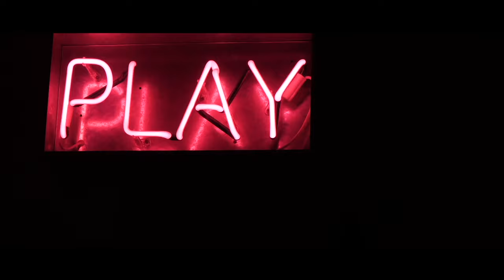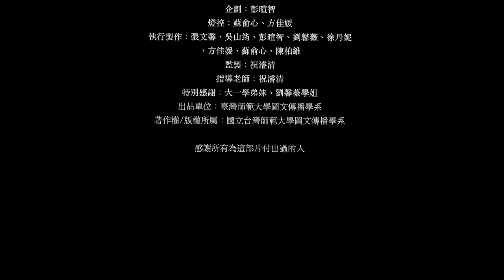【 轉學故事 】微電影 | Short film " Sam "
臺灣師範大學圖文傳播學系 影視原理第三組製作

吳山筠
張文馨
劉馨薇 徐丹妮 彭暄智 方佳媛 蘇俞心
音效：陳柏維
導演：陳柏維
副導：張文馨
攝影：陳柏維
剪輯：陳柏維
字幕：徐丹妮
製片：彭暄智
企劃：彭暄智
燈控：蘇俞心、方佳媛
執行製作：張文馨、吳山筠、彭暄智、劉馨薇、徐丹妮、方佳媛、蘇俞心、陳柏維
監製：祝濬清
指導老師：祝濬清
特別感謝：大一臨演、劉馨薇
出品單位：臺灣師範大學圖文傳播學系
著作權/版權所屬：國立台灣師範大學圖文傳播學系